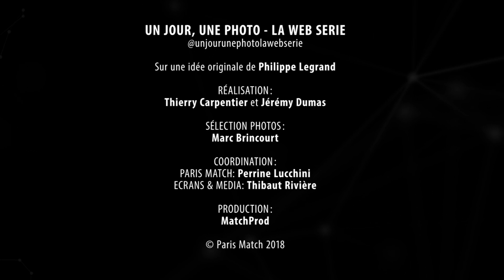Un jour, une photo - Jacques Chancel